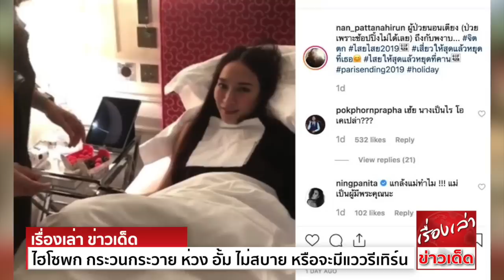ไฮโซพก กระวนกระวาย ห่วง อั้ม พัชราภา ไม่สบาย หรือจะมีแววรีเทิร์น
ไฮโซพก รีบคอมเมนต์ถาม อั้ม พัชราภา หลังป่วยในทริปเที่ยวฝรั่งเศส ทำแฟนคลับลุ้นตัวโก่ง หรือจะมีแววรีเทิร์นรัก
หลังซุปตาร์ตัวแม่ อั้ม พัชราภา ออกมาประกาศว่ากลับมาเป็นโสดอีกครั้ง เพราะเพิ่งเลิกรากับ ไฮโซพก ประธานวงศ์ พรประภา โดยให้เหตุผลว่า เราสองคนเข้ากันไม่ได้
จนเป็นที่น่าเสียดายของเหล่าแฟนคลับ ที่ลุ้นให้ทั้งคู่รักกันไปยาวๆจนถึงวันวิวาห์ พร้อมแอบเชียร์ให้กลับมารีเทิร์นกันเร็วๆ
ล่าสุดก็มีเรื่องให้แฟนๆได้ลุ้นกันสุดๆ หลัง แนน ชุมพิชา น้องสาวของ หนิง ปณิตา หนึ่งในเพื่อนร่วมทริปของอั้ม ที่ลัดฟ้าไปลั้ลลากับความโสดแบบเฉิดฉายที่ฝรั่งเศส
ก็ได้ออกมาโพสต์คลิป ขณะที่ซุปตาร์กำลังนอนคล้ายคนป่วยอยู่บนเตียง พร้อเขียนแคปชั่นว่า "ผู้ป่วยนอนเตียง ป่วยเพราะช้อปปิ้งไม่ได้เลย ถึงกับพงาบ..
ทำเอาแฟนๆเข้ามาแสดงความเป็นห่วงกันเพียบ รวมไปถึงไฮโซพก ที่เห็นได้ชัดว่า แอบดูกระวนกระวายกับอาการป่วยของอดีตแฟนสาว จนต้องรีบเข้าไปคอมเมนท์
ถามไถ่ด้วยความเป็นห่วงทันทีว่า.. "เฮ้ย นางเป็นไร โอเคเปล่า"
งานนี้เล่นเอาแฟนคลับต่างดีอกดีใจกันเป็นแถวๆ เพราะเริ่มเห็นสัญญาณที่ดีแห่งการลุ้นรีเทิร์น จนพากันเชียร์ให้ทั้งคู่กลับมารักกันอีกครั้งเร็วๆด้วย
ส่วนจะมีลุ้นจริงไหม ก็คงต้องติดตามกันต่อไปแล้วล่ะค่ะ